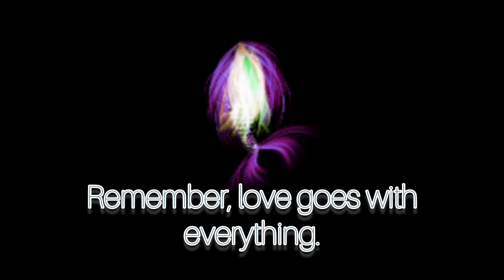Valentine's Day Virtual Art Show 2024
Present Journey Art presents our Love & Hearts collection for Valentine's Day 2024. There is always room for more love in your home. This year we created some love for every room in your home.

Love,
Roanemermaid